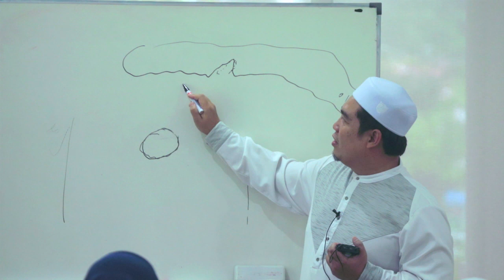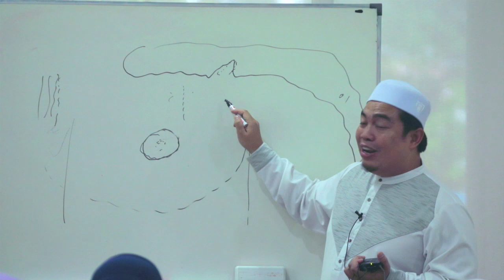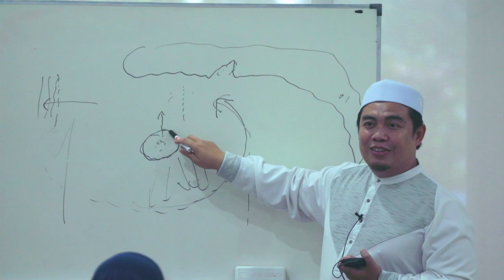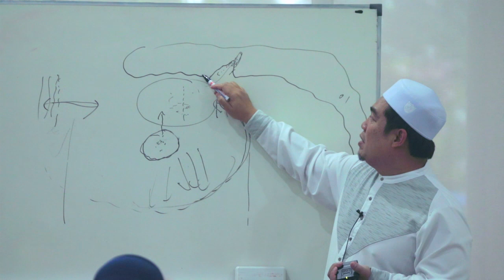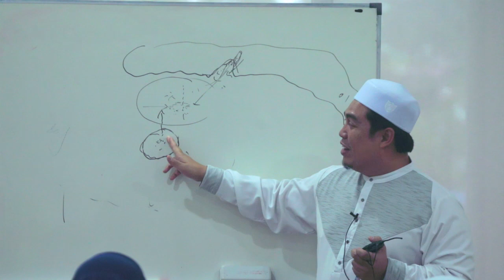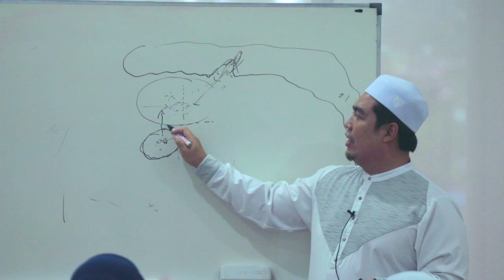Ustaz Amin - Membongkar Lokasi Sebenar Peperangan Uhud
Alhamdulillah jarang para ustaz menceritakan dimanakah lokasi sebenar Peperangan Uhud berlaku. Semoga dengan penjelasan video diatas dapat memberi satu ilmu yang baharu buat kita semua inshaallah.